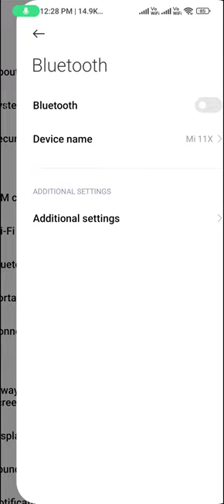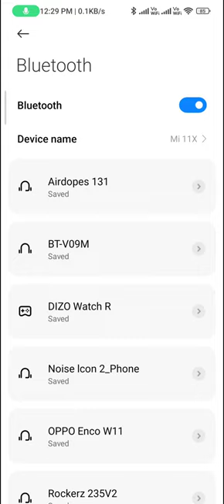Bluetooth not working problem in redmi note 12